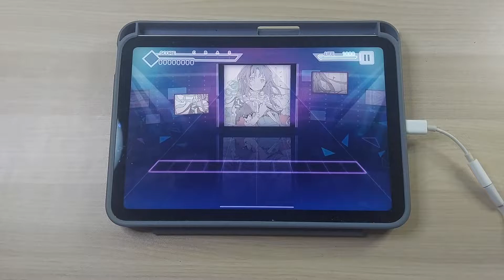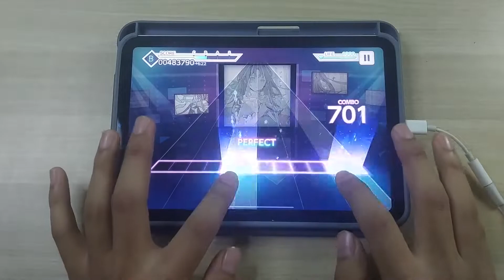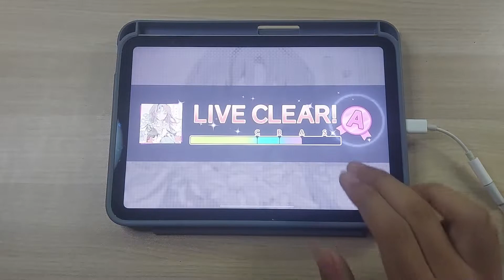【Project Sekai】ジェヘナ (Gehenna) ~ FC-1【MASTER 30】